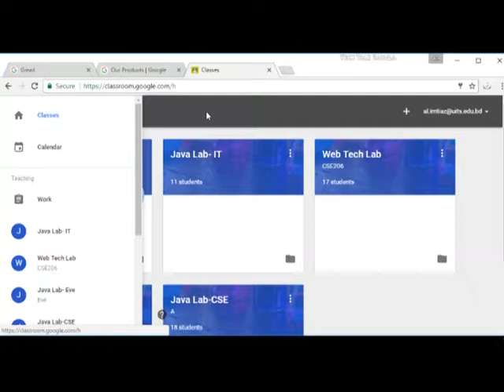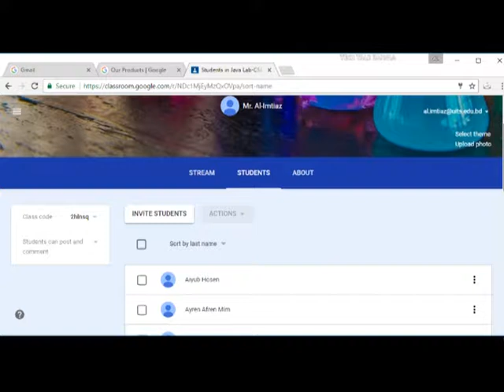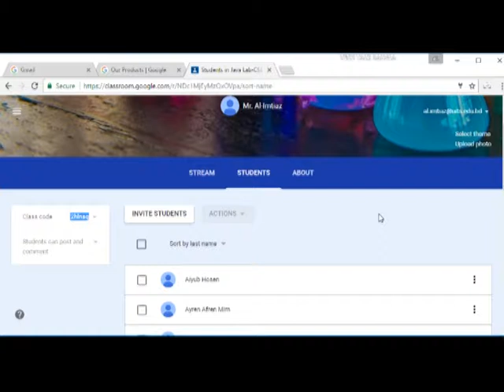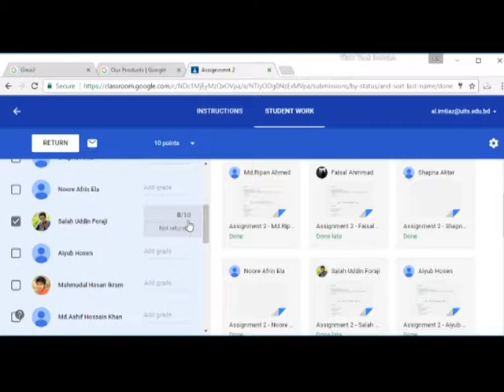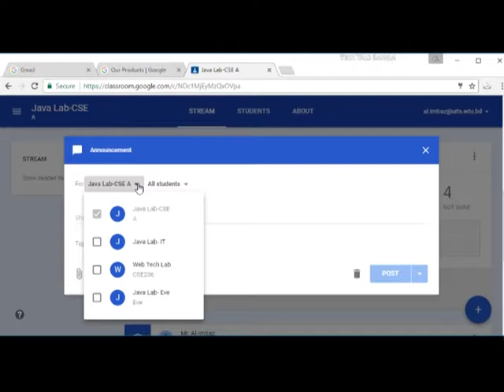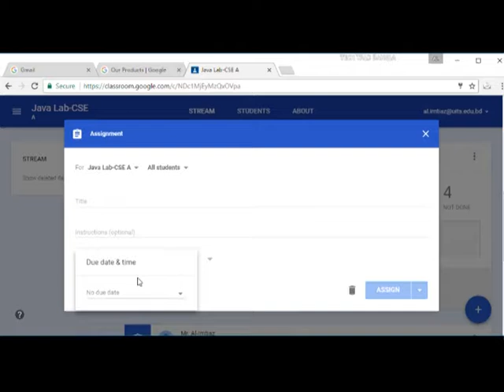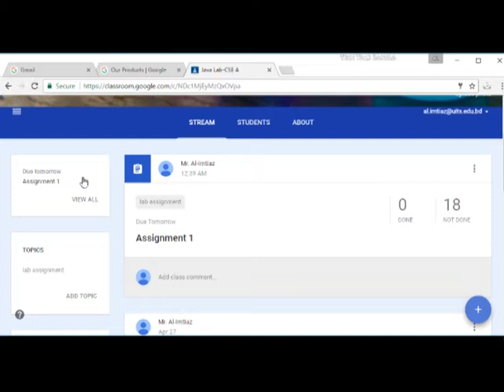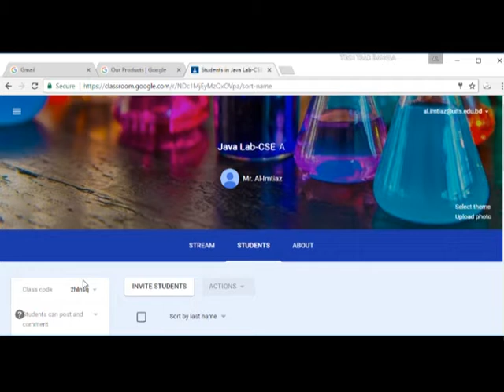TT: G suite for UITS || Google Class room for teacher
Step by step tutorial on google class room for teacher in bangla